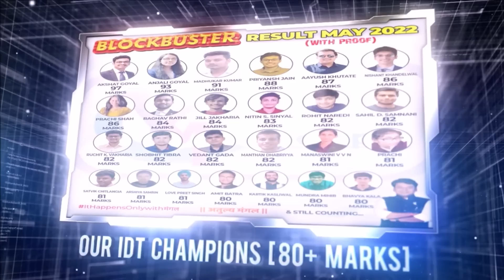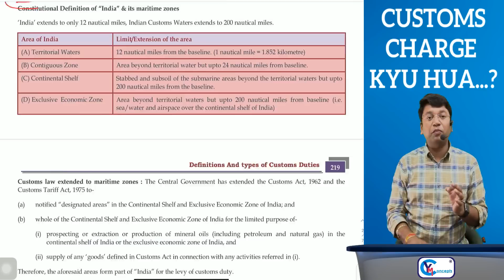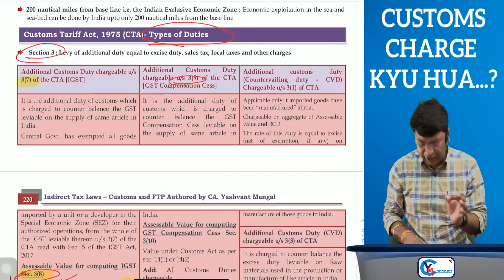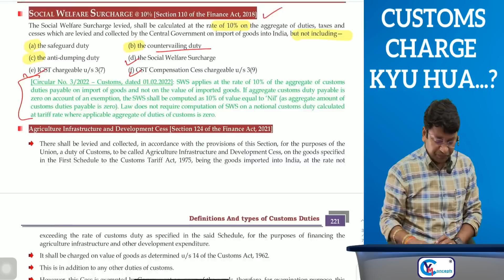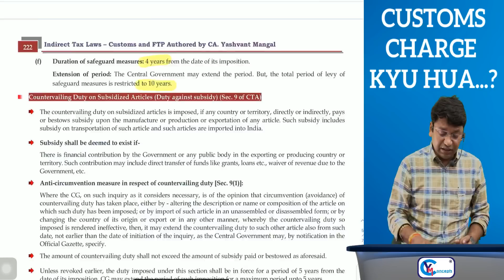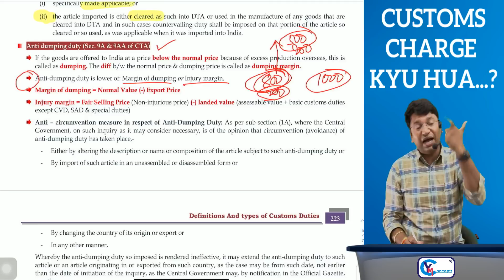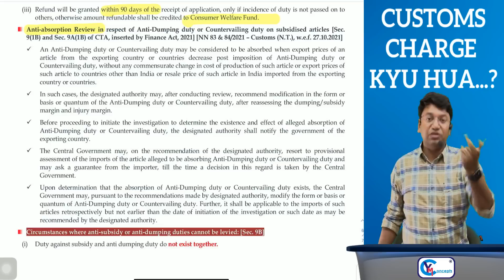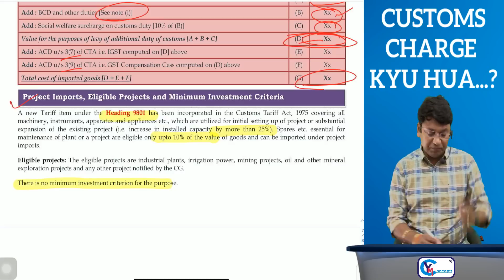Definitions And Types Of Customs Duties | Chapter 25 | Revision Of CA/CS/CMA Final IDT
About Lecture:
CA/CS/CMA Final Subject : Indirect Tax Laws (GST + Customs Laws)

Topic : Revision of Ch. 25 of CA/CS/CMA Final IDT(GST + Customs)